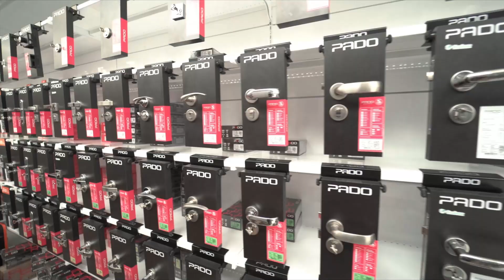Nova loja Balaroti Ponta Grossa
A nova loja Balaroti Ponta grossa localiza-se no endereço Rua Ernesto Vilela, 1080, Ponta Grossa Nova Rússia.